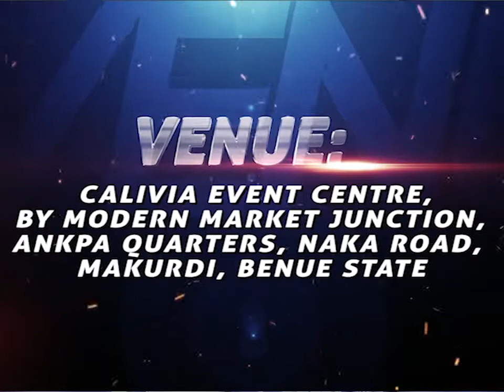OWIE ABUTU INVITING YOU TO BREAKFORTH SUMMIT MAKURDI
Exporting Gospel in its raw form to the ends of the earth.

Owie Abutu has evidently pursued the cause of spreading the gospel in this present generation and this he has been able to do through ingenuity in worship. A cause he pursues with love and passion making it the very first purpose of his existence.

Join @owie_abutu At the BREAKFORTH SUMMIT MAKURDI.